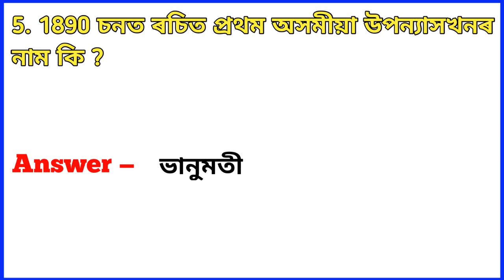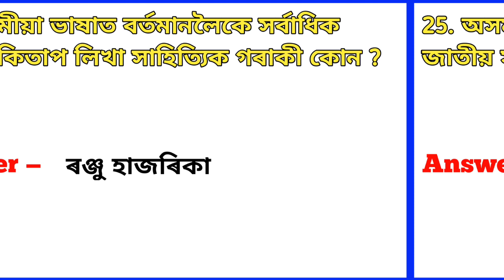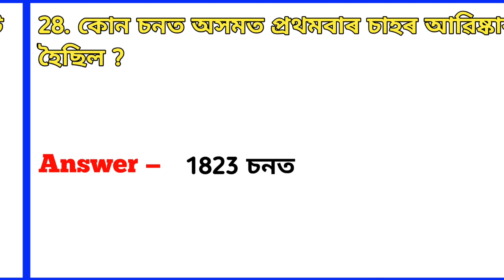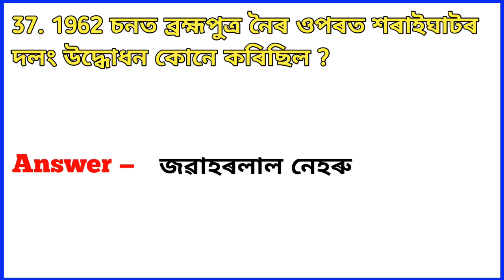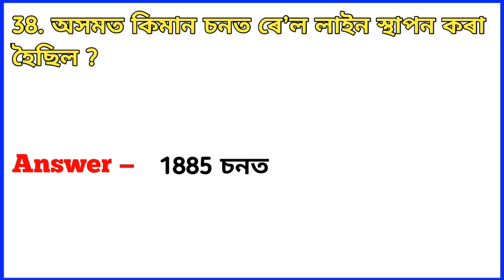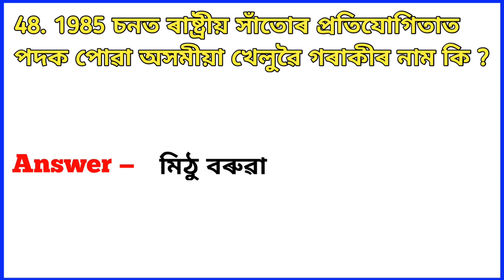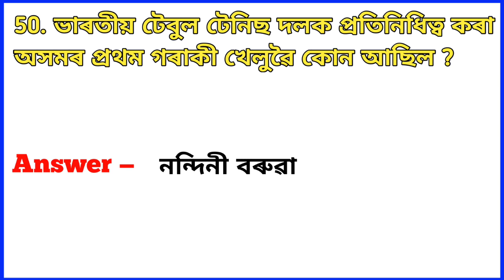50 General Knowledge Questions About Assam For Competitive Exams | Assamese General Knowledge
50 General Knowledge Questions About Assam For Competitive Exams | Assamese General Knowledge

Assam gk in assamese language, Assam gk, General Knowledge for assam police,
Gk for assam police, Assam gk for assam police si, Assam current affairs,
 Sadharan gyan assam,Sadharan gyan at assam,Assamor sadharan gyan,General study in assamese,General study in assam,
General knowledge 2021, General knowledge questions and answers, general knowledge Questions, general knowledge quiz, general knowledge video,
General Knowledge In Assamese, general knowledge in assam, general knowledge in assamese 2021, general knowledge in all subjects, general knowledge for assam govt job, general knowledge assam agriculture exam, general knowledge for assam,